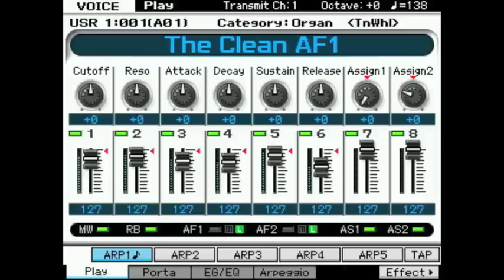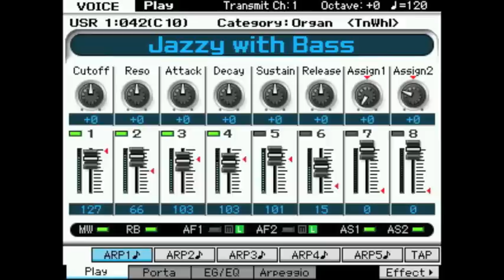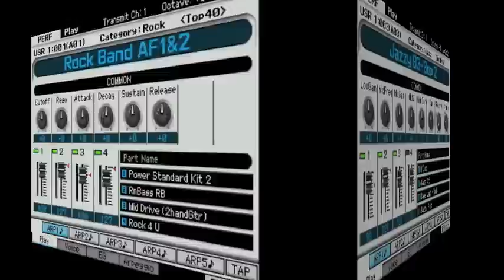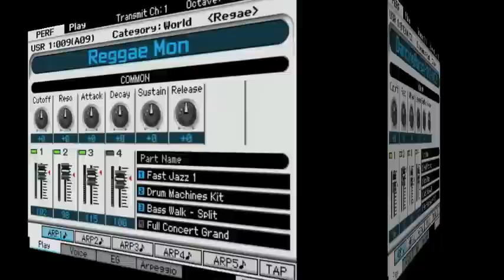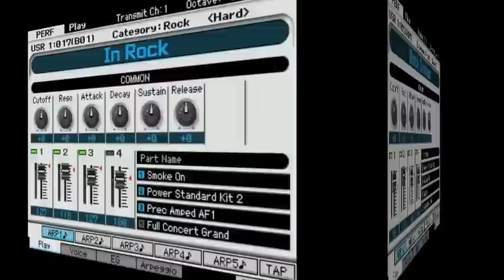MOTIF Soundlibrary Organ Session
Video for MOTIF Workshop EXPLORING SOUND -- Vol. 3: Organ Session, published in YAMAHA Music Production Guide 04/2012.